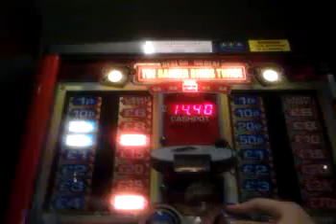Deal or no no deal The banker Rings twice £70 jackpot bellfruit games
:P:P